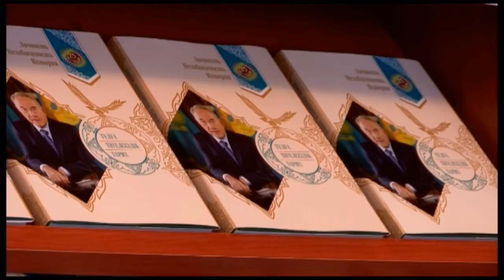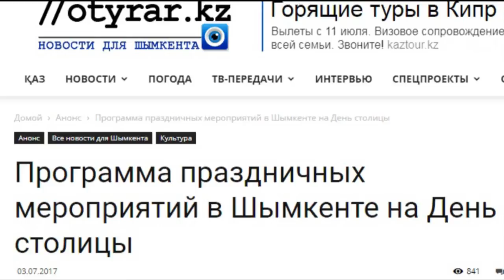Шымкент начал отмечать День столицы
В областном русском драматическом театре города Шымкента прошло торжественное мероприятие «Асқақтай бер, Астана!». В рамках мероприятия были презентованы две книги, опубликованные издательством «Казыгурт», под названиями «Жаһан таныған жеті тұлға» («Семь выдающихся личностей») и «Тұлға. Тәуелсіздік. Тарих» («Личность. Независимость. История»).